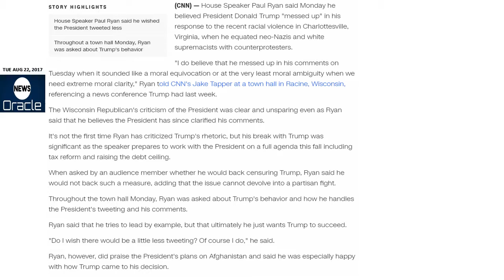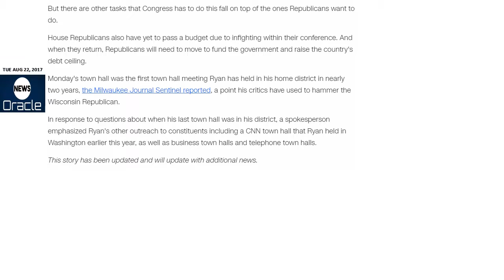Paul Ryan Trump 'messed up' Charlottesville response